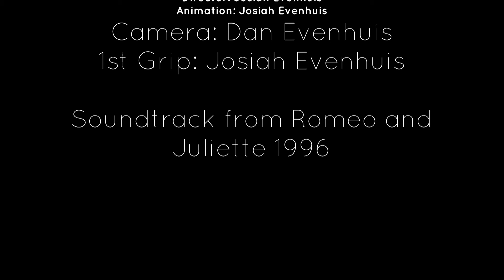Romeo and Juliet by Josiah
Lego scene's from Romeo and Juliet